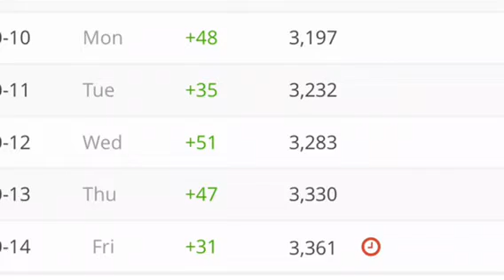QUESTION and ANSWER! Try not to cry.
This was a video made with gabe allen it link is below and hope you like this video I love the support and all the subs that keep coming back for more!